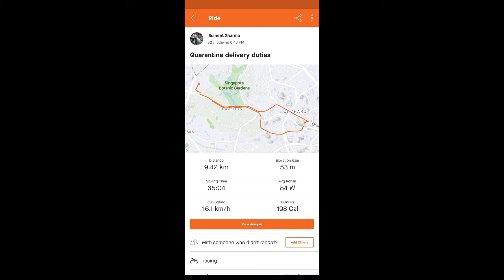Identikit Radiohead - SHN Edit (Singapore Quarantine)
Timelapse video of biking food to my wife who's in Stay Home Notice quarantine in Singapore